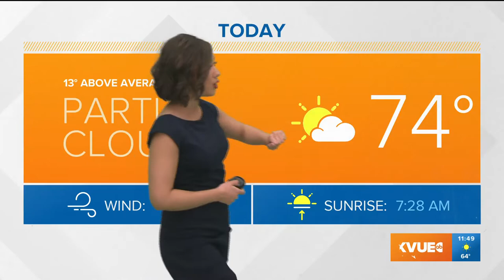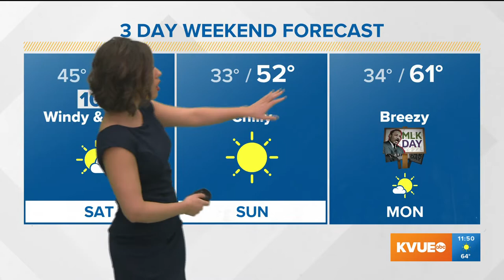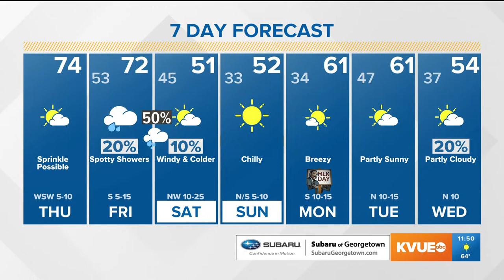Erika Lopez Weather Reel - KVUE February 2019